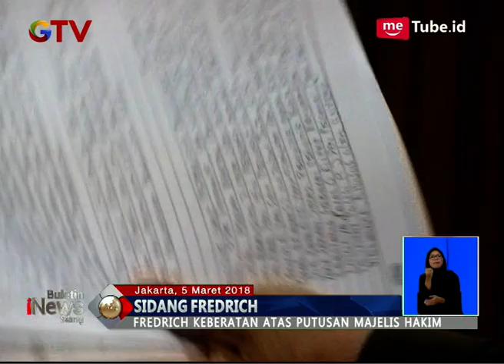Emosi Fredrich Meluap Usai Dengarkan Putusan Majelis Hakim - BIS 06/03